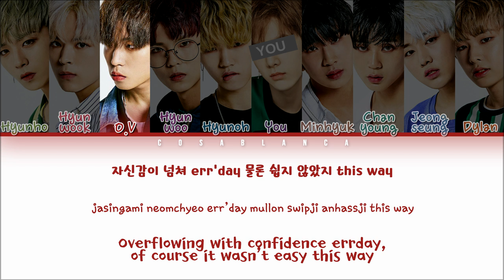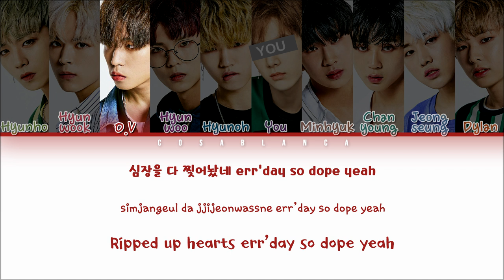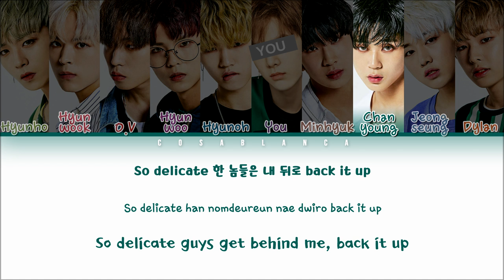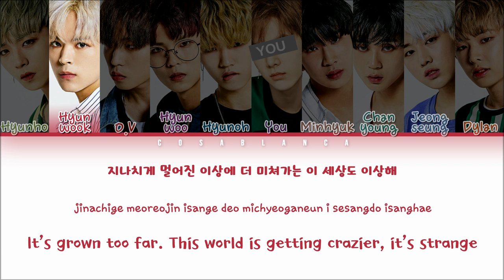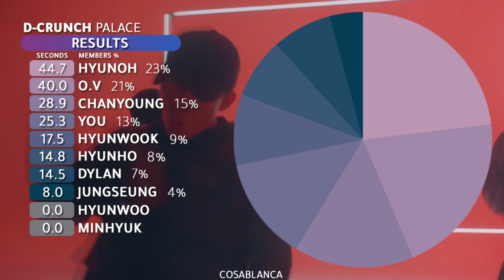D-CRUNCH (디크런치) – 「PALACE」 [10 Members ver.] (Color Coded Lyrics Han|Rom|Eng)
All Rights Administered by All-S Company
• Artist: D-CRUNCH
• Song: PALACE
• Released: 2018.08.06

If you liked what I did, please comment. If you want to have more of these videos and it was your favorite artists, write to me.

English is not my first language, but I'm really trying. If you clicked on the link and watched the video to the end, leave your rating.

In the Cosablanca's world, you can be whatever  you want.

None of the songs, pictures and MV are mine